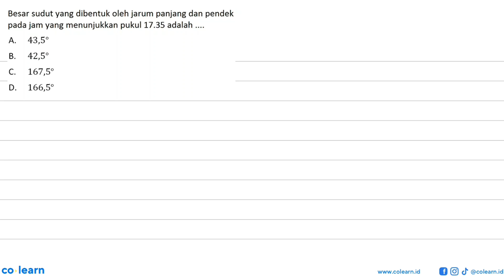Besar sudut yang dibentuk oleh jarum panjang dan pendek pada jam yang menunjukkan pukul 17.35 a...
Besar sudut yang dibentuk oleh jarum panjang dan pendek pada jam yang menunjukkan pukul 17.35 adalah .A. 43,5 B. 42,5 C. 167,5 D. 166,5

Topik atau Materi: Sudut Sebagai Jarak Putar - SUDUT DAN GARIS SEJAJAR - GEOMETRI - Matematika Kelas 7 SMP -

00:00 : Bedah Soal
01:00 : Konsep, rumus dan pengertian Sudut Sebagai Jarak Putar
01:18 : Langkah penyelesaian soal
00:31 : Jawaban akhir
01:01 : Penutup